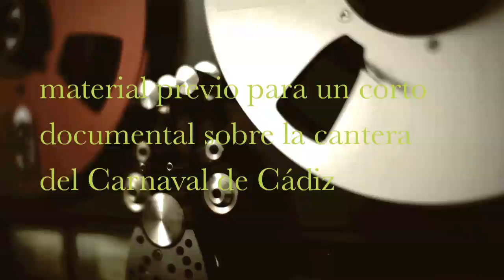La C13 (trailer)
Trailer de La C13 (material previo para un corto documental sobre la cantera del Carnaval de Cádiz).